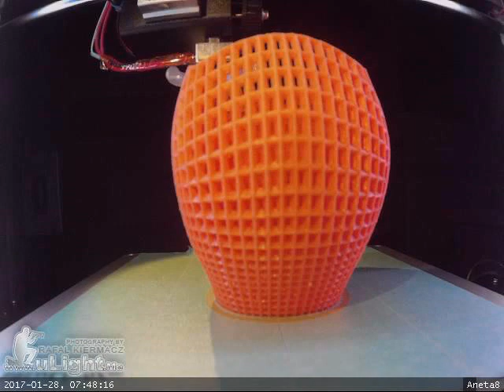3d printing time lapse of a Wireframe Skull Cup